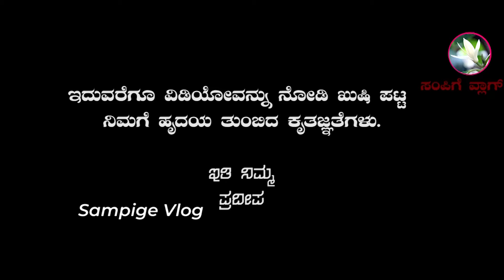ವೈನ್ ಫ್ಲೇವರ್ಡ್ ಫಿಶ್ ಫ್ರೈ || TRENDING Fish Fry ||ಮಲೆನಾಡಿನ ಮೀನುಗಳ ಸಮಾಚಾರ | ಸಂಪಿಗೆ ವ್ಲಾಗ್ 37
ವೈನ್ ಫ್ಲೇವರ್ಡ್ ಫಿಶ್ ಫ್ರೈ
TRENDING Fish Fry
ಮಲೆನಾಡಿನ ಮೀನುಗಳ ಸಮಾಚಾರ
Today's video iam introducing a new method of frying fish. That is wine flavored fish fry. This s trending fish fry recipe. its very tasty,  delicious due to wine flavor.You should try this recipe at home.